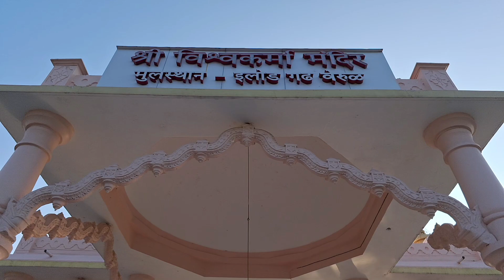SambhajiNagar Aurangabad temple mandir hindu Maharastra traval holiday roadtour holiday(1)